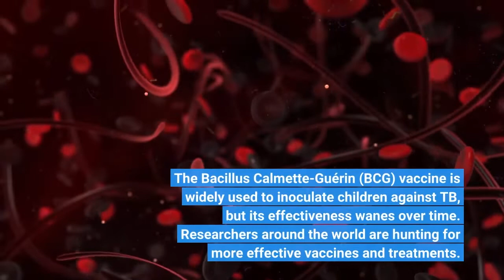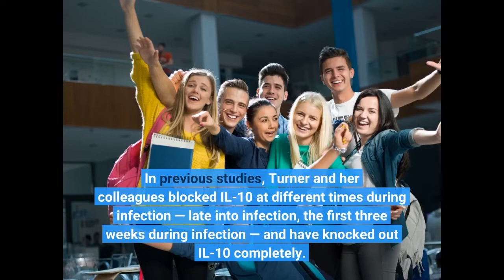How to make the TB vaccine more effective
Briefly blocking a key molecule when administering the only approved vaccine for tuberculosis vastly improves long-term protection against the devastating disease in mice, researchers from Texas Biomedical Research Institute report this week in the Journal of Immunology. The finding, if it continues to hold true in nonhuman primates and clinical trials, has the potential to save millions of lives. Tuberculosis (TB) infects more than 10 million people a year, killing more than 1 million a year. The Bacillus Calmette-Guérin (BCG) vaccine is widely used to inoculate children against TB, but its effectiveness wanes over time. Researchers around the world are hunting for more effective vaccines and treatments.
“We are very excited that we can reverse BCG’s waning effectiveness by combining it with a host-directed therapy into one dose, which makes it very practical for the clinic,” says Joanne Turner, PhD, Texas Biomed’s Executive Vice President, Research, and senior paper author. Decades of research Turner emphasized the finding builds on more than 20 years of research. Throughout her career, she has been investigating the role of a molecule, interleukin-10 (IL-10) on TB. IL-10 typically helps dampen excessive inflammation during infection, but through numerous studies, Turner and her colleagues have found IL-10 does more harm than good in TB, definitively showing it drives TB infection.
In previous studies, Turner and her colleagues blocked IL-10 at different times during infection — late into infection, the first three weeks during infection — and have knocked out IL-10 completely. All signs pointed to improved TB control and longer survival. In the current study, the team looked at what happens if they temporarily block IL-10 before infection occurs, at the same time as giving the BCG vaccine. Host-directed therapy + vaccine The researchers combined the BCG vaccine with an antibody that blocks IL-10 activity for about one week. Since the antibody targets the host, not the pathogen, that makes it a “host-directed therapy.” They gave the mixture to mice in one shot, waited six weeks to ensure the IL-10 blocker was no longer present and the BCG protection had been generated, and then exposed the mice to TB. Those mice controlled TB infection for nearly a year, which is significant for mice with normal lifespans of about two years. In contrast, mice given only the BCG vaccine lost control of TB infection within two months and had significant inflammation and damage in the lungs. Notably, the mice given the vaccine/IL-10 blocker had higher levels of various long-term memory immune cells, which are critical for ongoing TB control.
“This shows that the early development of an immune response is key for controlling TB infection in the long run, and that IL-10 inhibits the development of that long-term immunity,” Turner says. “But by briefly blocking IL-10 at the same time as giving the vaccine, it allows the vaccine and immune system to do their jobs, creating those long-lasting memory immune cells.”
Collaborators at Texas Biomed plan to investigate if the combination is safe and effective in nonhuman primates. If those results are also promising then the combination could move into human clinical trials. The team is optimistic, especially since the BCG vaccine is already in widespread use and the IL-10 blocker is being tested against other diseases. Models matter Experimentally, IL-10 had been somewhat dismissed as playing a significant role in TB, even though it was detected in humans with TB. But that conclusion was made in the most common strain of research mouse, which is fairly resistant to TB and don’t produce much IL-10.
Turner began investigating a different mouse strain, called CBA/J, which is much more susceptible to TB. Working with these mice, she and colleagues began to piece together IL-10’s role and what happens when it is blocked. To definitively show a molecule’s function, researchers often knock out the ge...